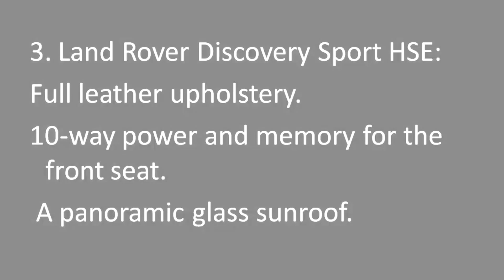7 DIFFERENCE BETWEEN LAND ROVER DISCOVERY SPORT SE AND HSE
7 DIFFERENCE BETWEEN  LAND ROVER DISCOVERY SPORT SE AND HSE